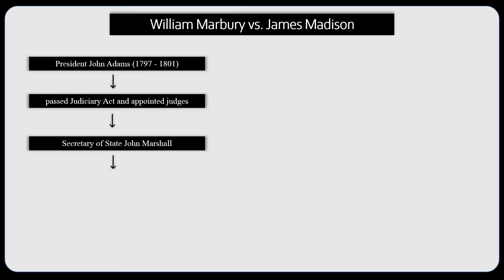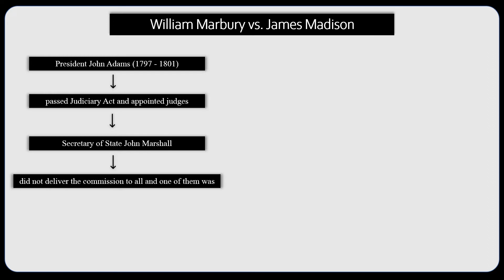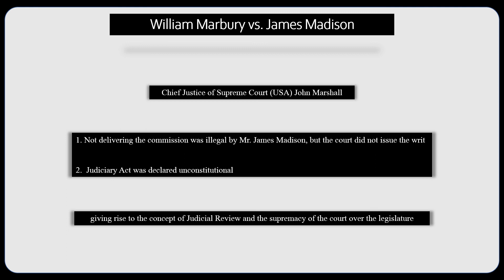William Marbary vs James Madison | Origin of Judicial Review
This video discusses about the case of William Marbary vs. James Madison.